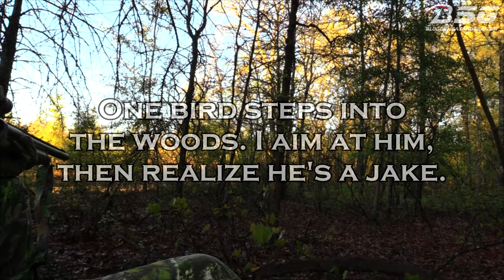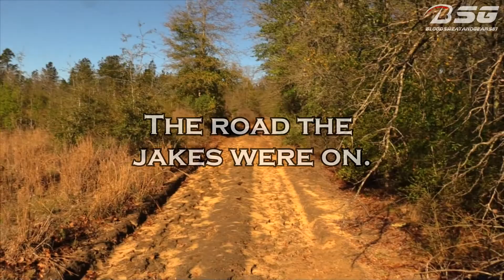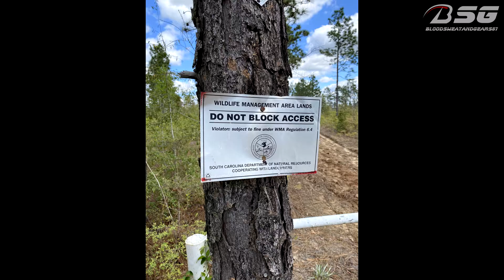**CALLING IN PUBLIC LAND GOBBLERS** (4-1-2020) [[Turkey Hunting SC]] (No Harvest) - VLOG - WMA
I went on a Public Land Wild Turkey hunt in South Carolina on April 1st, 2020. This was the first day of the season you could hunt turkeys on Public Land. I heard a few birds gobbling while walking in and managed to call them in to me!!!
- BloodSweatAndGears87